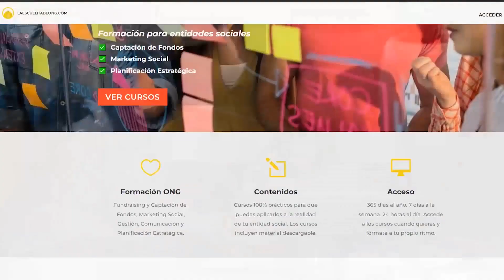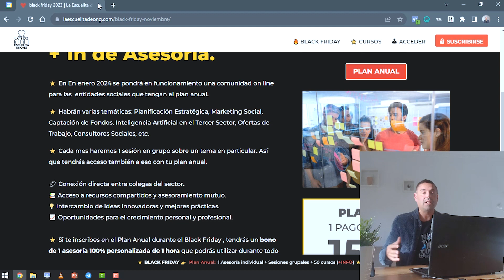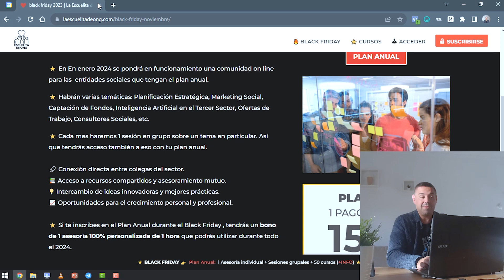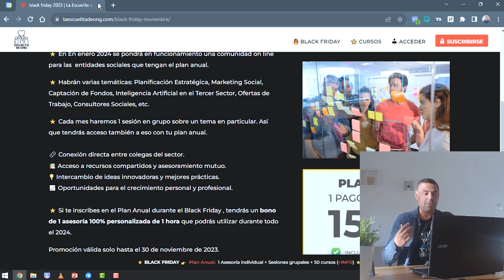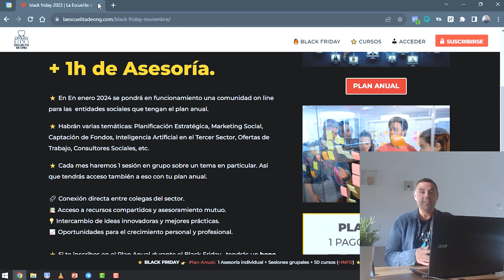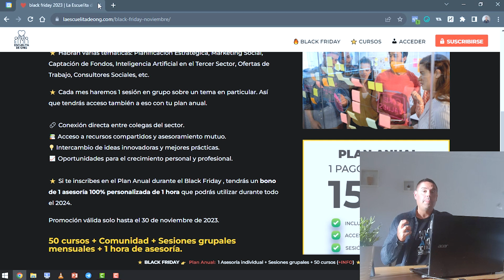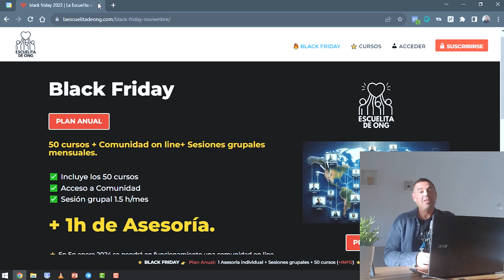BLACK FRIDAY 2023 - Escuelita de ONG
Seminario Plan de Comunicación con Inteligencia Artificial
Seminario herramienta HARPA AI
Curso Cómo crear un Área de Fundraising